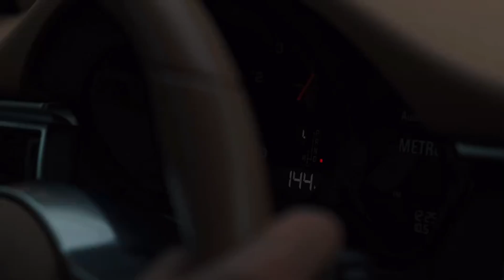Porsche Macan Black Edition (Official Video) Directed By Osman Metin Güneş